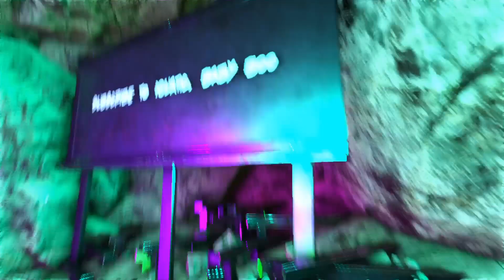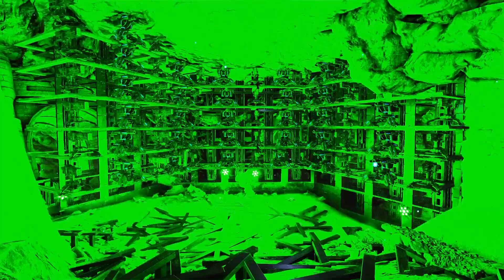Ark | ACID | PopCorn Time Base Tour🍿 | Chapter 2 | Season 1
Popcorn Time BaseTour 🍿
Church Cave ⛪️ Central 🥵
Scorched Earth Alpha On UA ACID😈
Made By: @iQuaTic (ZeM_)
BadCompanyPPL x Error 404 x Google Inc x PINK
Ark Survival Evolved Scorched Earth 🥵
Popcorn Time BaseSpots: Church Cave, Central Cave
Video Was Edited By: @iQuaTic
Video Was Posted By: @iQuaTic